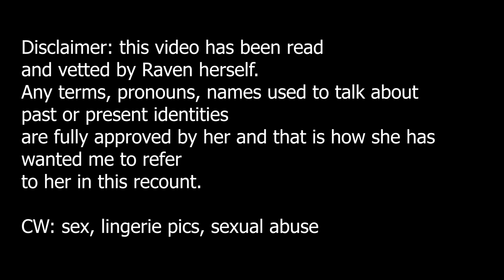When TERFs tried to recruit me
CW: SEX, SEXUAL ABUSE, LINGERIE PICS
When Raven came out as a Trans Woman it took me some time to understand gender dysphoria and live up to my promises and supporting my trans partner as they deserved and they always did for me. In my confusion, Gender Critical TERFs tried to come and recruit me on r/mypartneristrans adding confusion but ultimately helping me to see what I feared of womanhood, was people like them.

You can get a copy of Raven's book on Etsy

(supporting trans and GNC individuals to access clothes & community)

(Trans Youth Support)